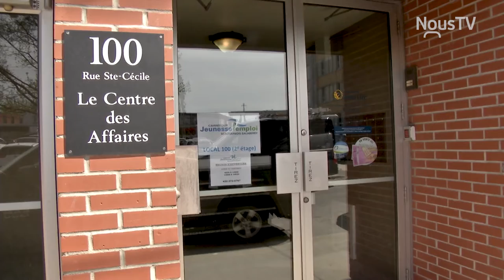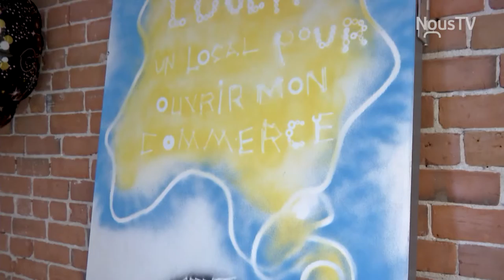Connecté Valleyfield - De nouveaux locaux pour le Carrefour Jeunesse-Emploi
Depuis le 3 mai dernier, le Carrefour Jeunesse-emploi Beauharnois-Salaberry accueille la population dans ses nouveaux locaux. On en fait une petite visite et on vous explique en quoi ce nouvel emplacement pourra être bénéfique pour l'organisme.